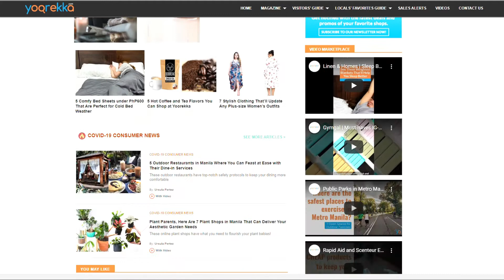Be Featured at Yoorekka.com and Grow Our Customers Traffic!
Yoorekka.com is an online directory and consumers’ magazine in the Philippines. Our magazine is committed to helping consumers and its partner brands by publishing useful, relevant, and reliable articles, captivated by beautiful images and timely stories motivated by both our readers and brands best interests.

We at Yoorekka aim to create stories that will provide awareness and build interactions with our partner brands’ target audience through a strategic marketing approach. This approach includes a customized campaign with dynamic content - article, video and social media posts with targeted messaging to help you reach and build relationships with your target audience, increase awareness, retain your customers and ultimately, drive profitable action towards your business.

Follow Yoorekka!

About Yoorekka
Yoorekka is launched by the publishers of the Buyers Guide to Philippine Exporters and Manufacturers, Metro-Manila Real Estate Magazine, Manila, Inc. and Philippine products Magazine, whose expertise are in local market research and data development.

Follow Yoorekka!